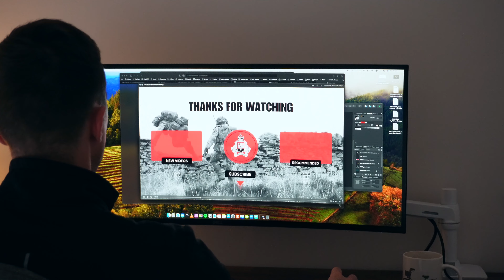January Training Update with Hill Reps Session.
Thanks to everyone who has supported me including the two amazing brands Saysky and Precision Fuel & Hydration.